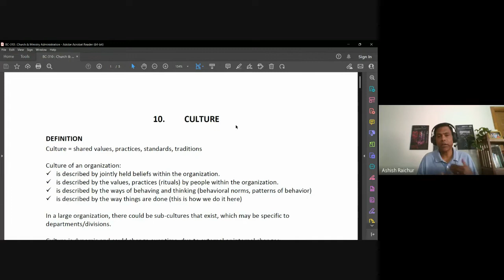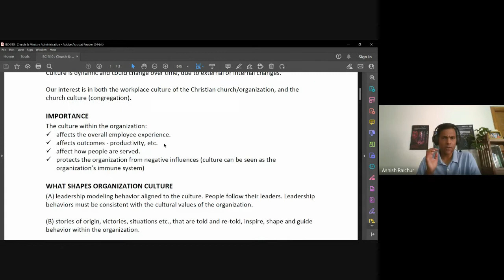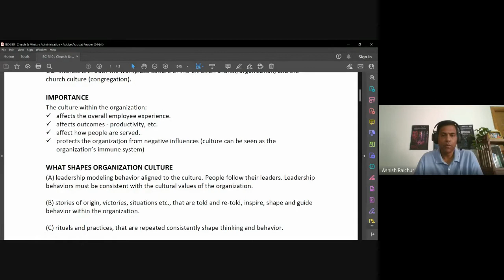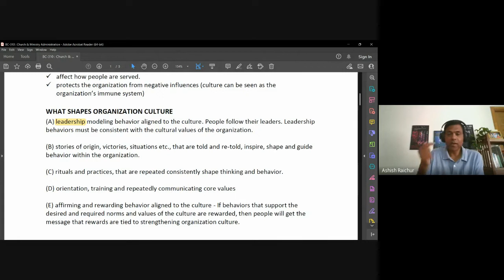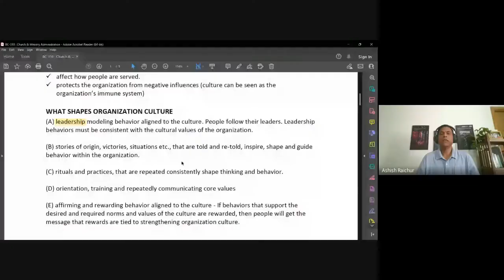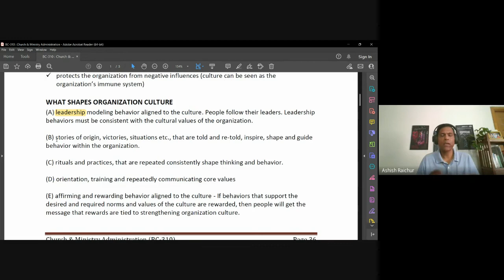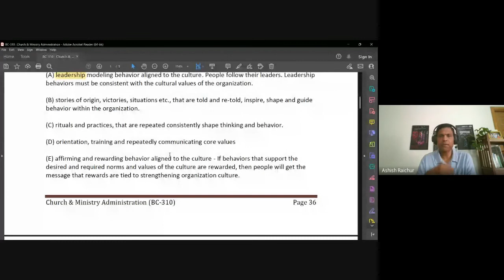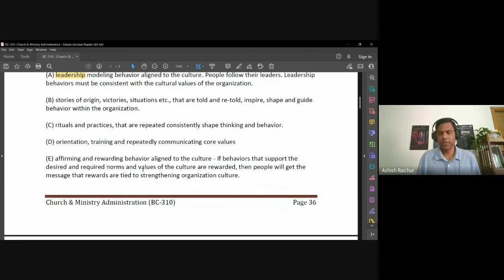Church & Ministry Administration | Lecture 20 : BC310-CMA-20221027